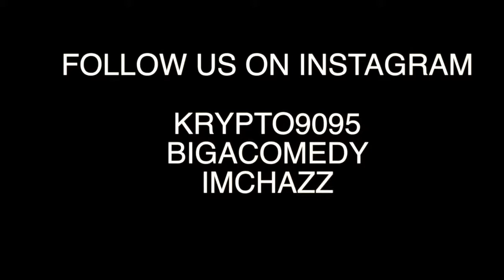Fortnite DANCE CHALLENGE SEASON 5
Fortnite dance challenge, is when someone copies a fortnite emote dance!